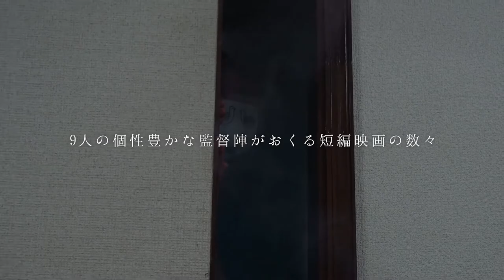映画「MIRRORLIAR FILMS Season 4」予告編（出演：アイビー愛美、伊東蒼、伊藤沙莉、大西礼芳、川久保晴、窪田正孝、Dirk Rebel、西田薫子、ムロツヨシ、若林拓也）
《MIRRORLIAR FILMS(ミラーライアーフィルムズ)》はクリエイターの発掘・育成を目的に、映画製作のきっかけや魅力を届けるために生まれた短編映画制作プロジェクト。Season4では、監督として池田エライザ、斎藤工、水川あさみ、ムロツヨシら俳優陣ほか、多彩なクリエイター参加。

監督：池田エライザ、GAZEBO、齊藤工、福永壮志、藤井道人、真壁勇樹、水川あさみ、村上リ子、ムロツヨシ
出演：アイビー愛美、伊東蒼、伊藤沙莉、大西礼芳、川久保晴、窪田正孝、Dirk Rebel、西田薫子、ムロツヨシ、若林拓也
劇場公開日：2022/9/2
(C)2021 MIRRORLIAR FILMS PROJECT